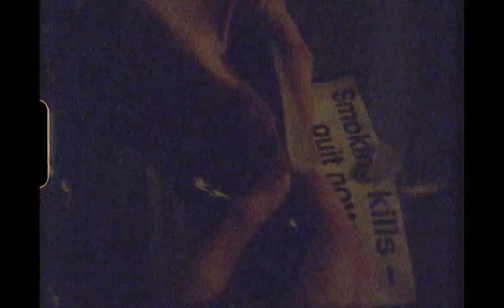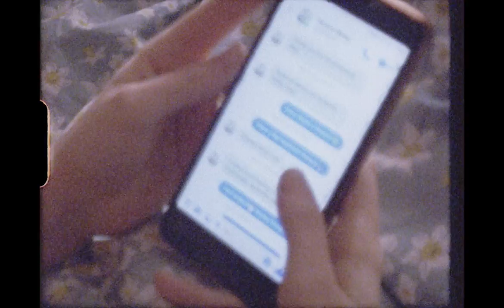Social Ritual Among the Nabritta [Super8]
Short film by MJ van Pul, Molly Loftus and Pablo González López. Shot with a Super8 camera, audio recorded separately and blindly. Submitted to the 2019 edition of straight8.net.

Inspired by Horace Miner's famous article "Body Ritual Among the Nacirema"